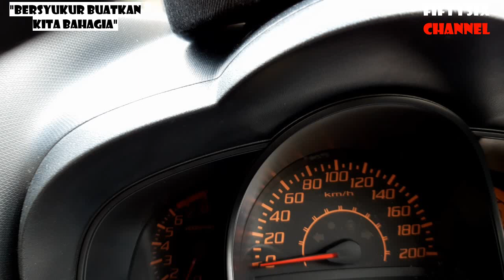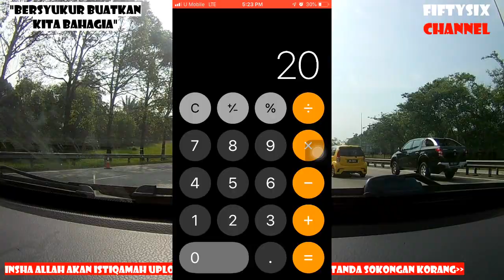INCOME GRABCAR BERSIH |E HAILING GRAB MALAYSIA | CARA AKU KIRA INCOME BERSIH | FEBRUARI 2020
TERIMA KASIH

⛔️NOTICE⛔️

♬ MUSIC CREDIT ♬

Title:
Artist: